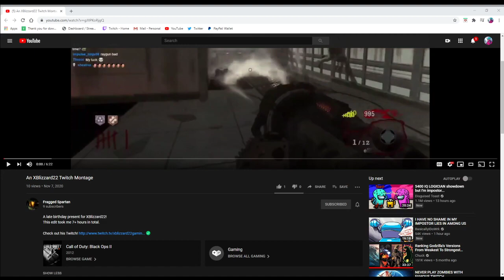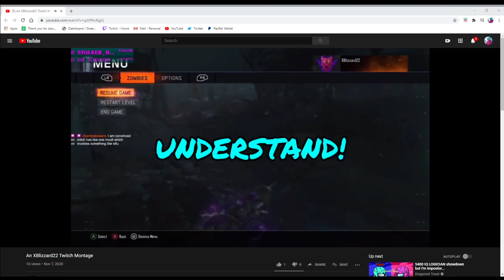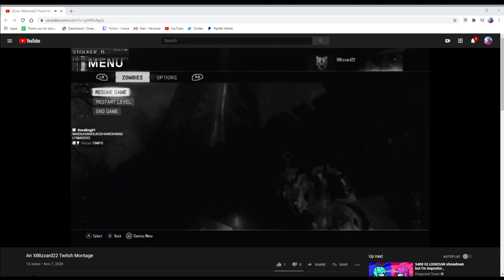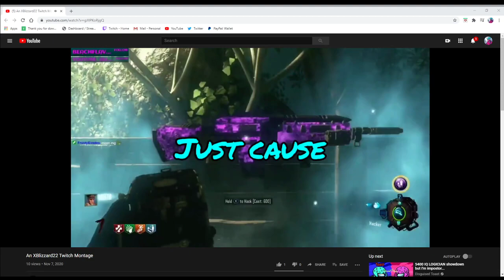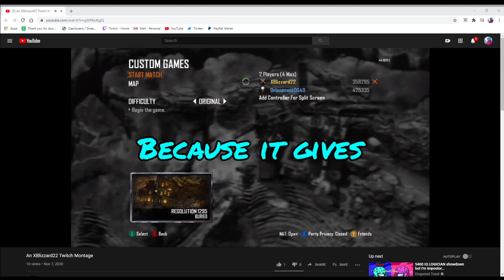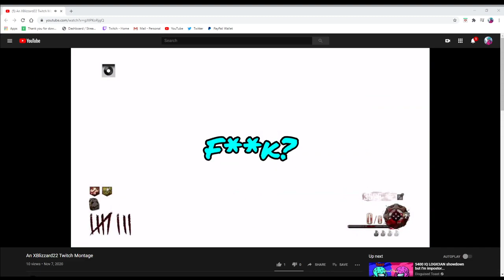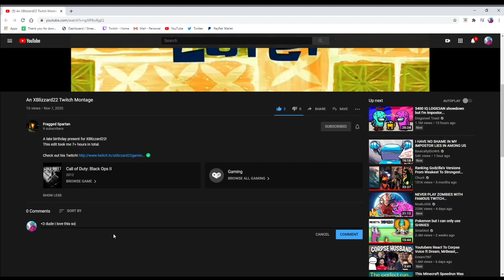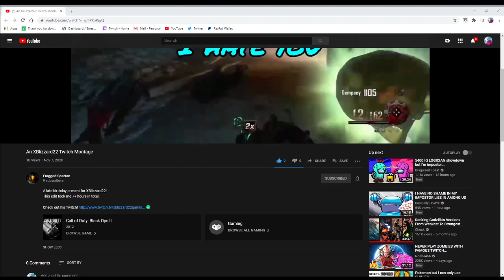XBlizzard22 reacts to "An XBlizzard22 Twitch Montage"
SORRY I GOT SO FLUSTERED AT THE END, I JUST CAN'T BELIEVE SOMEONE ACTUALLY MADE A MONTAGE OF ME ON THEIR YT. THANK YOU SO MUCH FRAGGED!